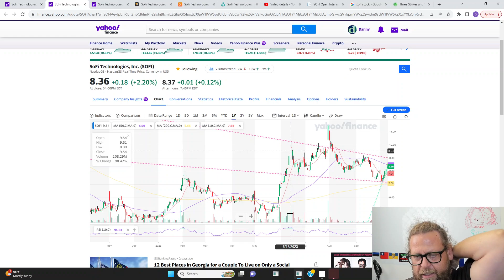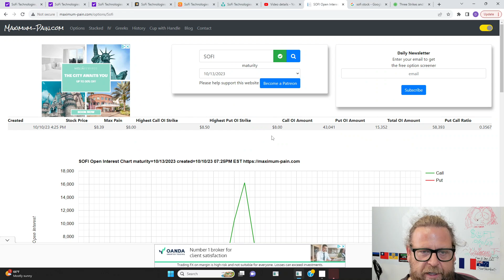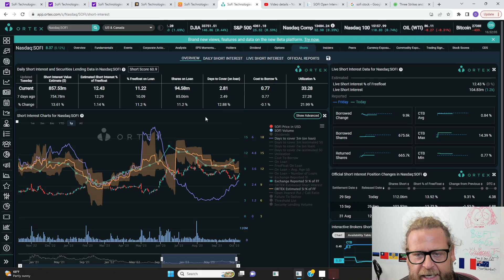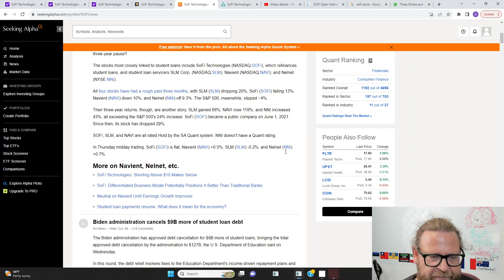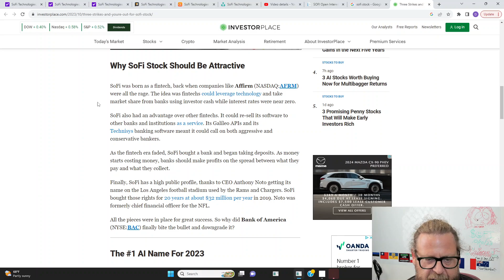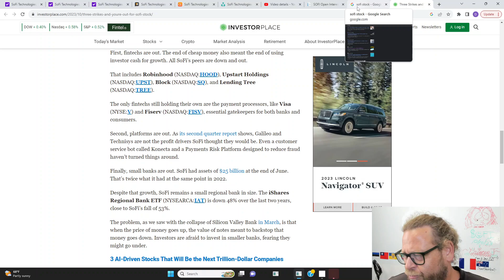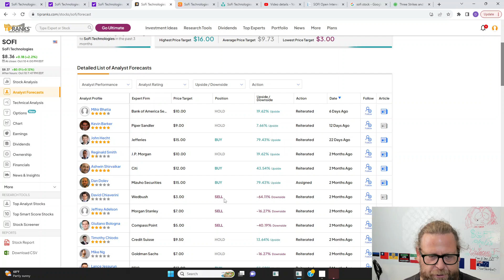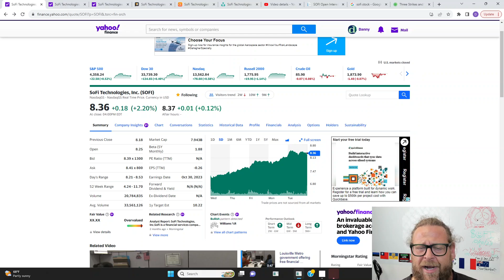Only the SOFI Stock 10/10/23 moves 20 percent in a week and no one is even surprised.. hello turds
Sofi stock is doing exactly what I told you it would a few days back and moving up violently.. max pain is 8.39 so far this week.. options say we go higher. chart says we go higher.. I am looking for a huge 30 day rip into earnings.. Horrible stupid fintech article in investorplace.. so that is fun.  Turd Army isn't going anywhere.. we aren't scared.  I'm cereal.  I'm super cereal.  I had lunch today with ManBearPig and we worked some stuff out.